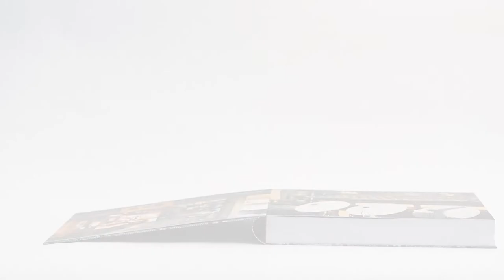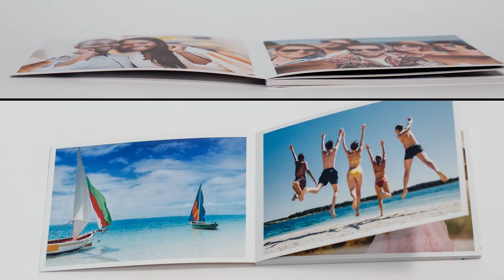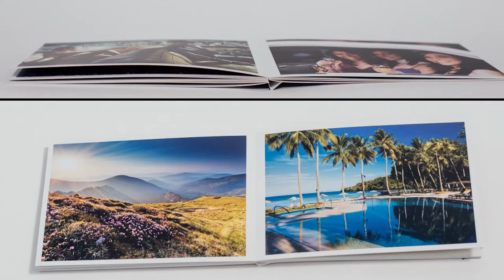fastBooklet by Imaging Solutions (ISAG) - Softcover Photo Book Production in Less Than 30 Seconds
The fastBooklet system by Imaging Solutions (ISAG) is a complete solution for the fast and easy production of small-format softcover photo books and booklets with lay flat bookbinding.

The product range of the booklets is from 4" x 4" (10.2 x 10.2 cm) (Instagram format) up to 5" x 7" (12.7 x 17.8 cm).

Consumers can create their pocket-sized photo book via Smartphone or other mobile devices.

Short delivery time is guaranteed. Only one push of a button, and the booklet can be delivered to your customers by same day shipping.